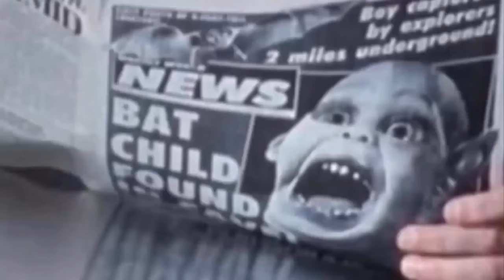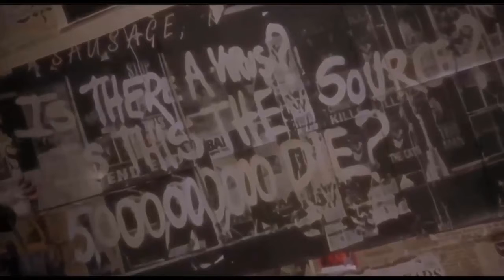12 Monkeys 1995